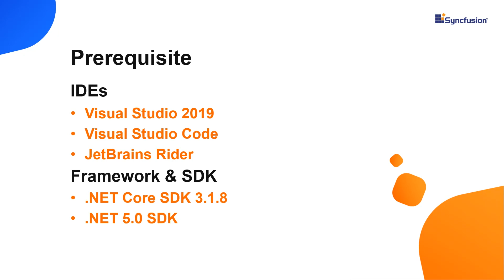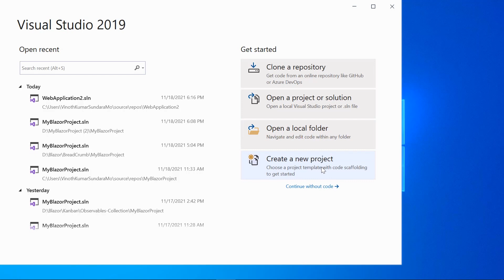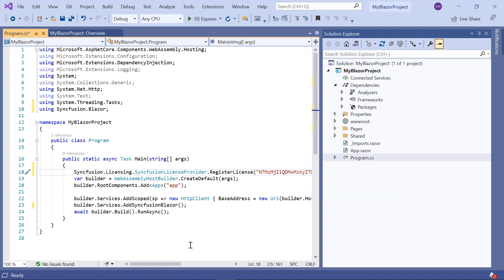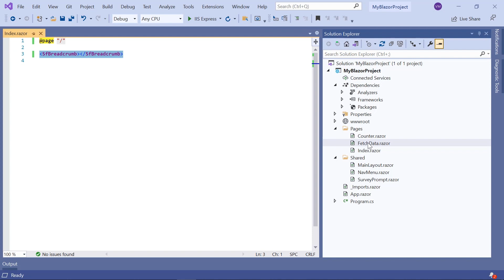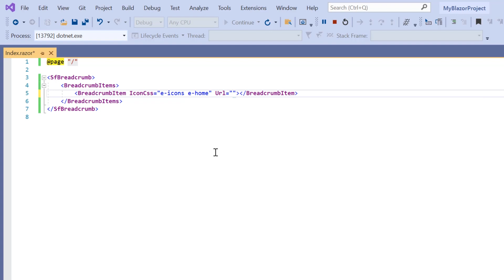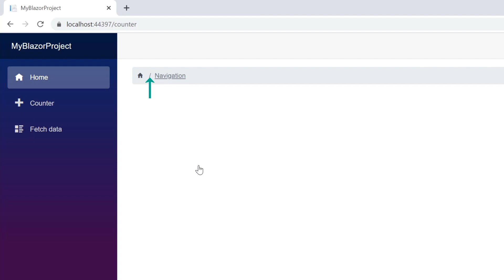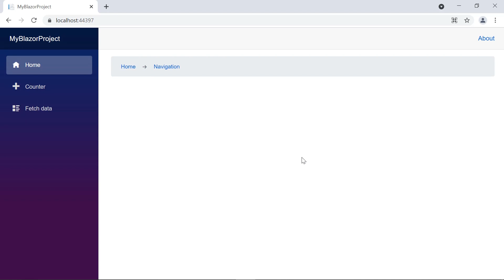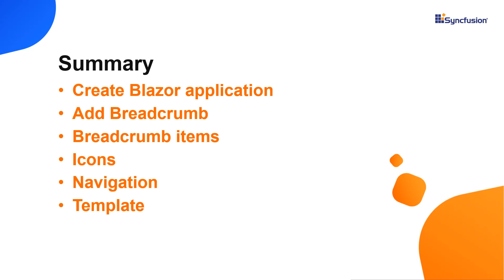Getting Started with the Blazor Breadcrumb Component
Learn how to get started with the Syncfusion Breadcrumb component in a Blazor WebAssembly application. You will also learn how to configure a few of its basic features, like adding items, icons, and custom templates, and about Breadcrumb navigation.

Watch the following video to get started with a Blazor WebAssembly app and add Syncfusion Blazor components to it:

If you need a trial license key, start a Blazor trial from your Syncfusion account and then obtain a trial license key from the downloads

BOOKMARK DETAILS
[00:00] Introduction
[01:25] Add the Breadcrumb component
[03:33] Add items and icons
[03:57] Breadcrumb navigation
[05:10] Add templates